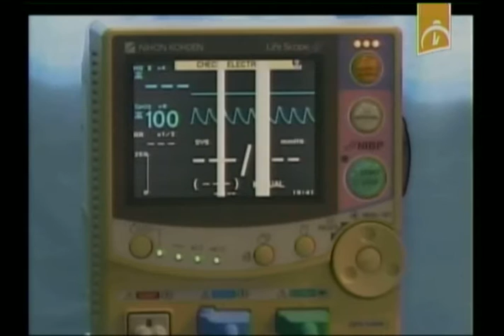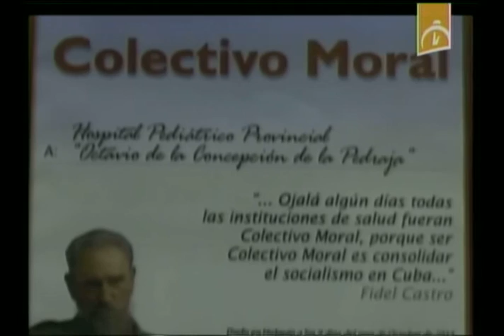Cuba, a pesar del bloqueo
Una vez más la ONU debatirá sobre los daños y perjuicios que ocasiona a Cuba el bloqueo de los Estados Unidos. La Salud es uno de los sectores más afectados por esa política, no obstantes los médicos y enfermeras con su inteligencia, quehacer y entrega cotidiana, superan a diario disímiles obstáculos y logran indicadores y resultados reconocidos internacionalmente.